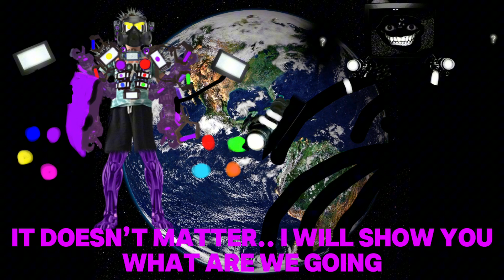Skibidi upgradedski final episode final part